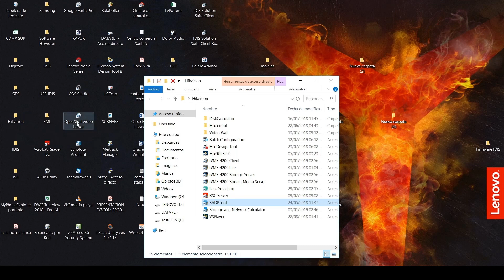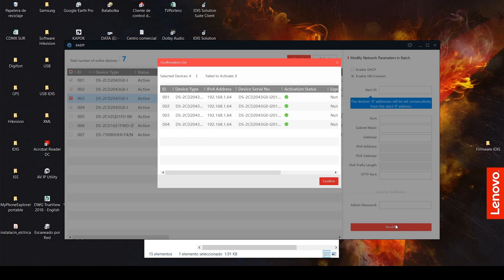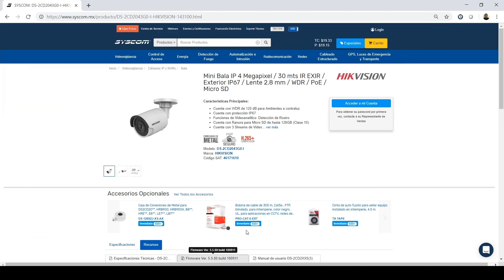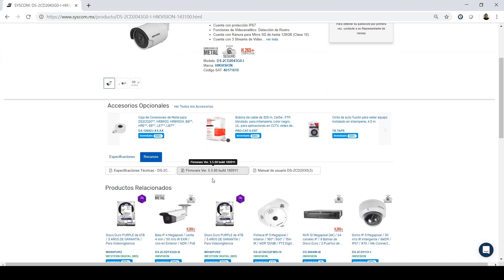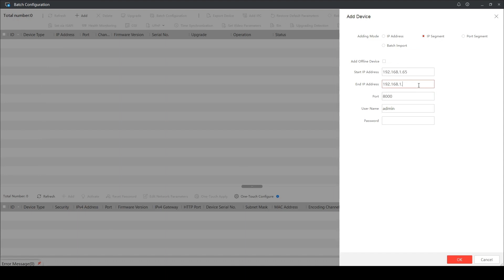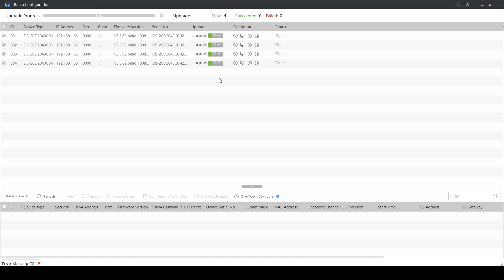Hikvision - Configuración de Dispositivos en Lotes